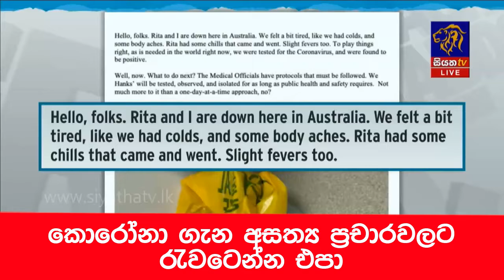කොරෝනා ගැන අසත්‍ය ප්‍රචාර වලට රැවටෙන්න එපා